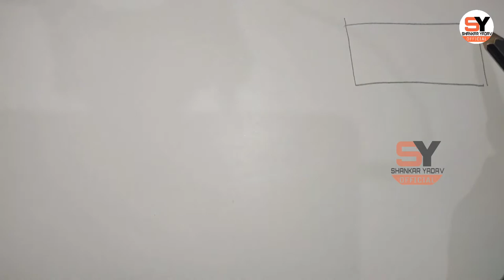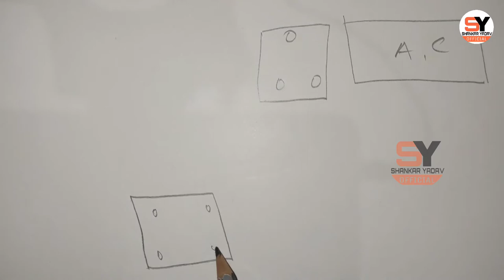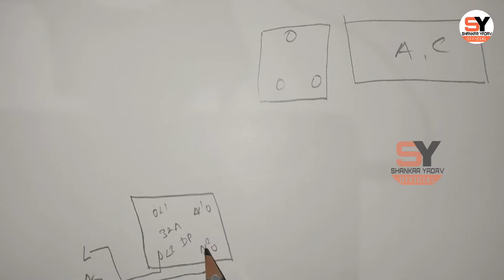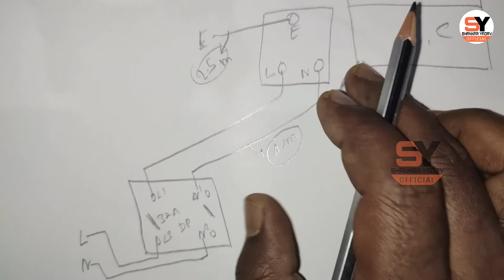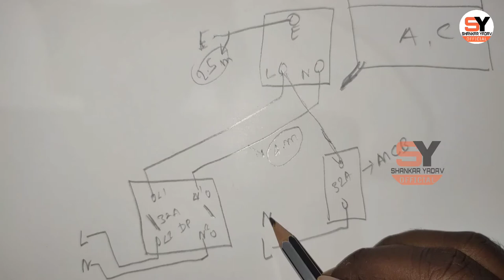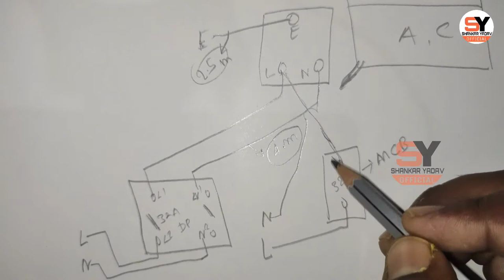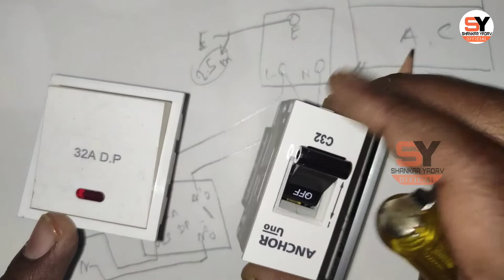32A DP Switch Connection in | 32A board MCB Connection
Hi

I am Shankar Yadav   Welcome to our youtube
Channel Shankar Yadav Official.

हेलो फ्रेंड आज की इस वीडियो में बताया गया है 32 एंपियर डीपी शूज और बोर्ड एमसीबी 32 एंपियर को कनेक्शन कैसे करें इसको कहां पर यूज करें ऐसी गीजर फ्रिज में कनेक्ट कैसे करें